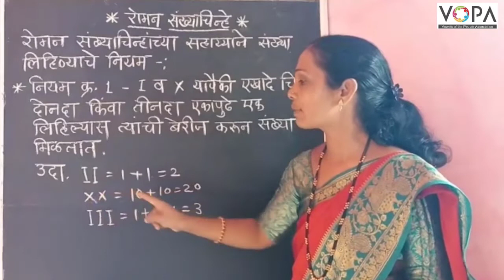५ वी | गणित | रोमन संख्या चिन्हे | V3 | V-School